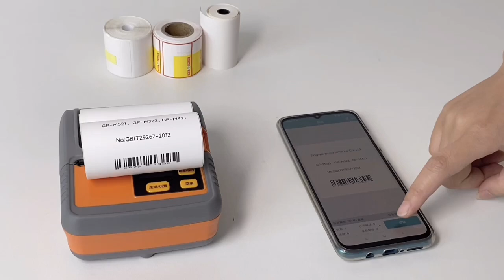卷装热敏打印43s